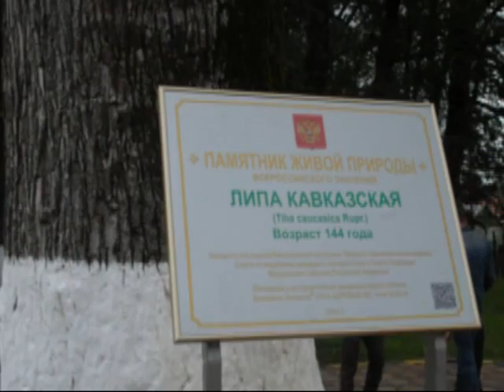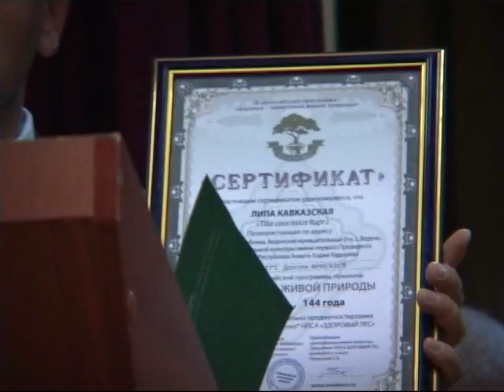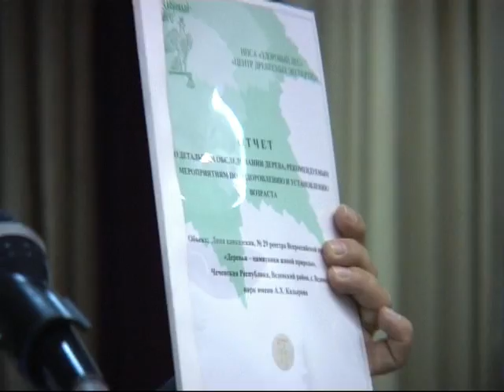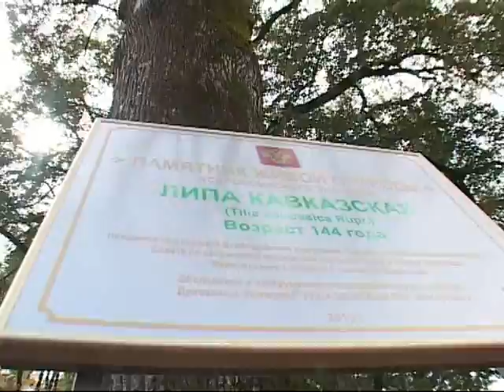Деревья - памятники живой природы. Открытие. Чеченская Республика.